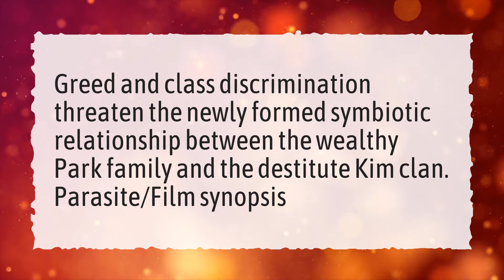What is the story of parasite?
More About Parasite • What is the story of parasite?